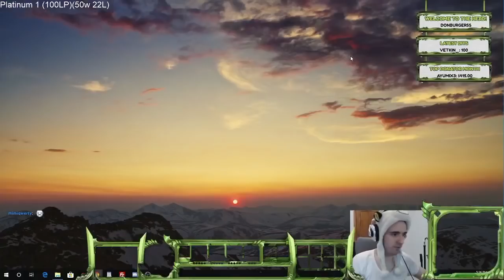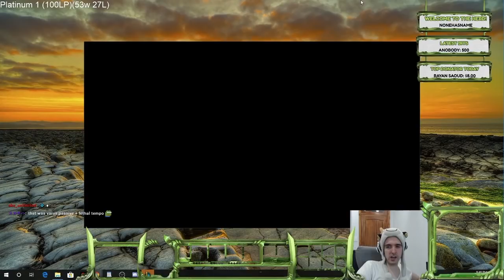YI IS ALWAYS BANNED, SO I BECAME A MASTER OF ALL CHAMPIONS - COWSEP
If life gives you lemons, you make lemonade. If League bans your Yi, you play Taliyah with Conqueror. Easy as that.

Join us today as Cowsep finally manages to reach Diamond after two failed Diamond promos. Who can stop him now? Pretty much everyone else.

RIP SEF, ENJOY YOUR SANITY THOUGH